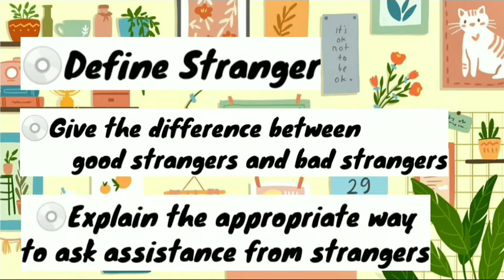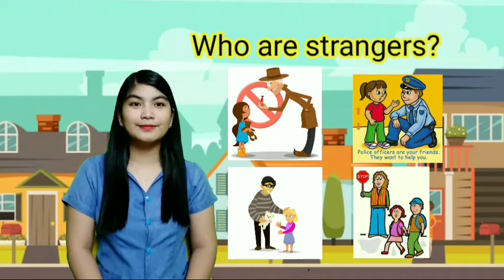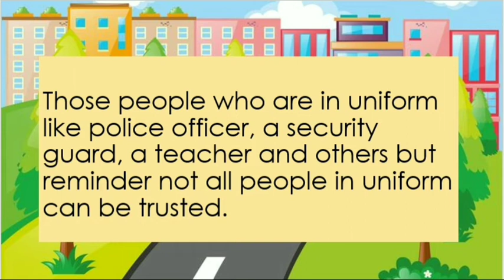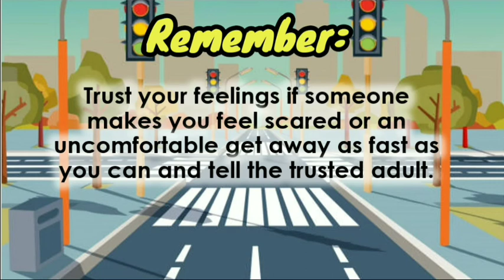Stranger Danger| Teacher Chesca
Story of the Three Little Pigs